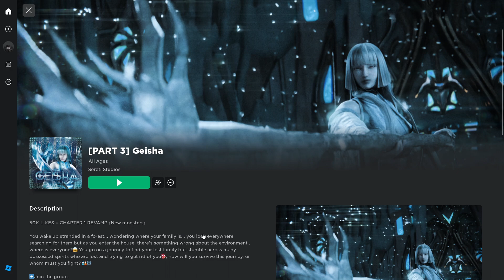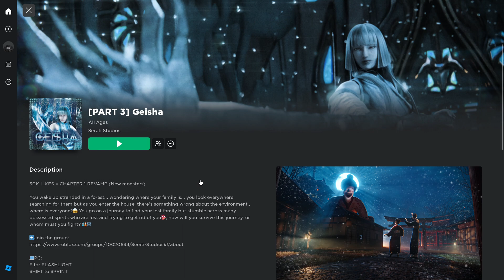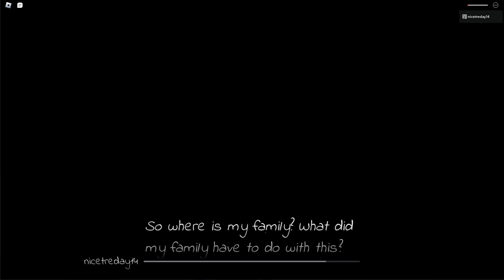ATTACK OF THE YUKI ONNA! [Roblox Geisha Chapter 2]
Since we're still waiting for The Mimic Jealousy Chapter 3, I thought about playing this game called Geisha. I'm gonna enjoy this one because it's kinda like The Mimic and it has Yokai so it's gonna be fun. I hope y'all really enjoy today's video! LIKE AND SUB!